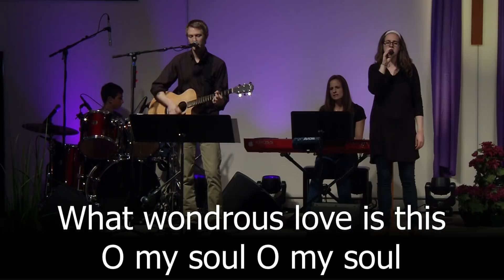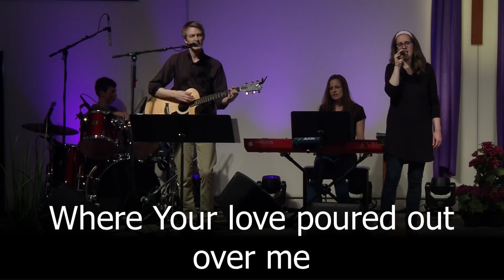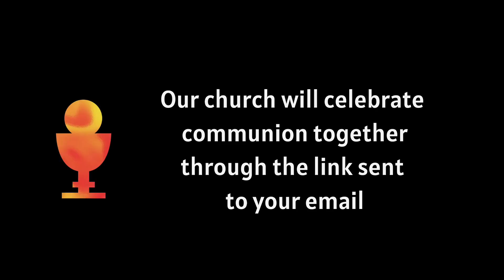Dearborn Christian Fellowship Church Service Maundy Thursday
Welcome to Dearborn Christian Fellowship!  Thank you for joining us for our Maundy Thursday Service as praise Christ for His redemptive work on the cross.